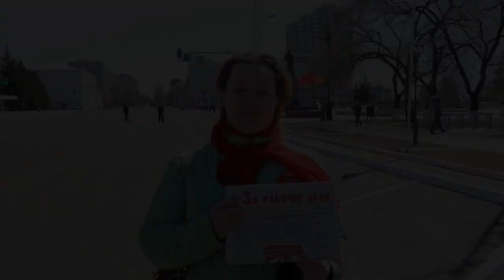1 мая 2019 РПР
1 мая 2019 РПР